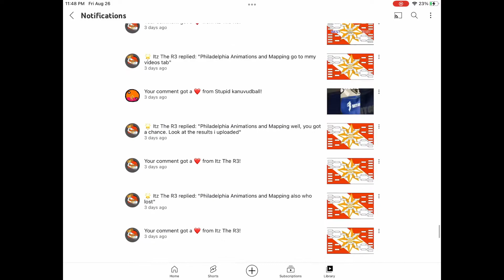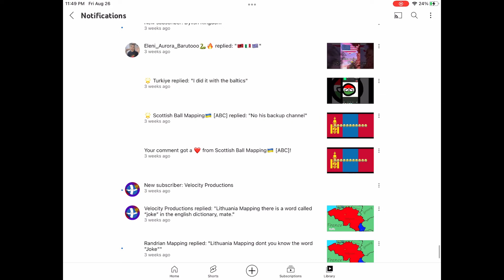History of my notifications